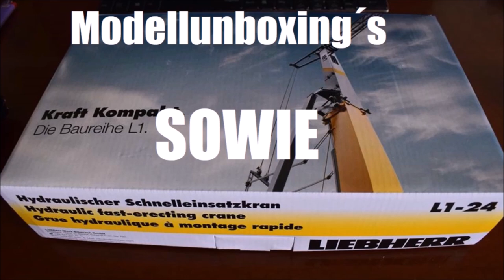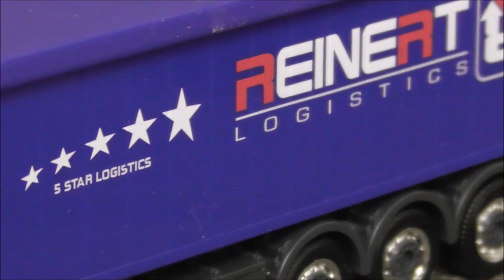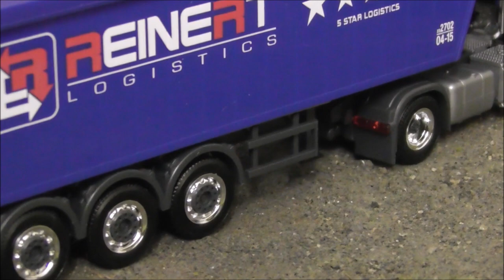Modellreview Actros Reinert